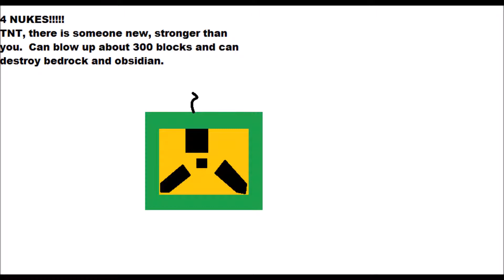Top 10 things to be added to minecraft